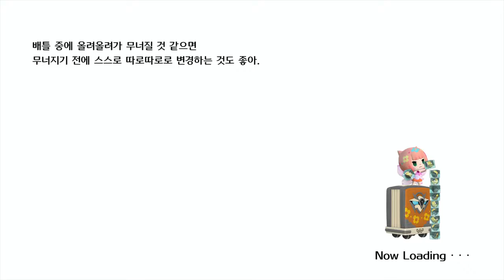[PS4] 월드 오브 파이널 판타지. 4막(빛의 전사의 전설)